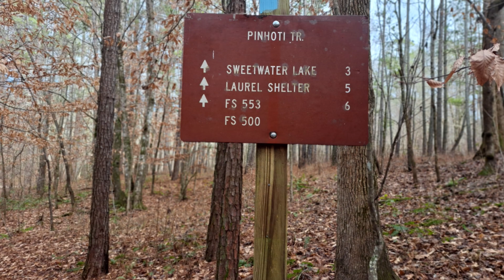Pinhoti Trail Lower Shoals Shelter to Pine Glen Campground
the final day on the Pinhoti to call it complete!!